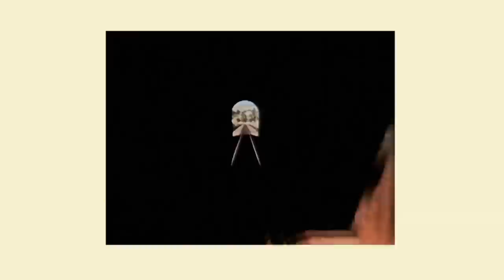Teleman - Steam Train Girl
Single taken from the album 'Breakfast'. Available from Moshi Moshi Records